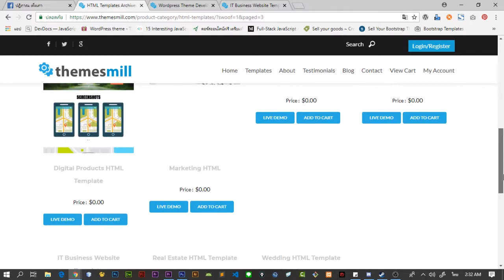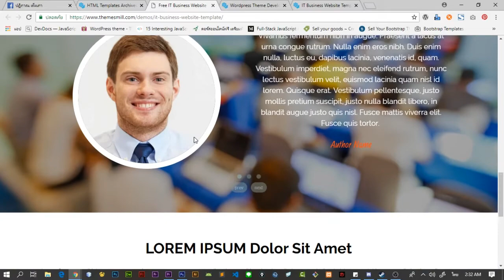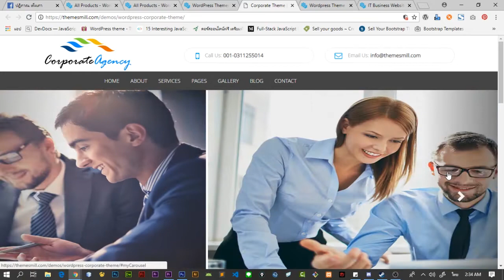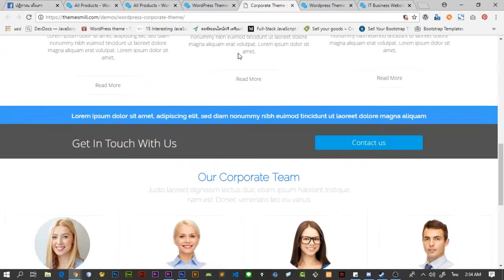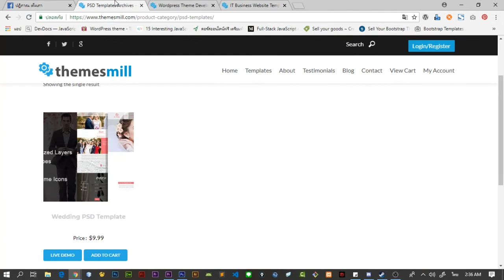HTML Templates และ WordPress Themes ของฟรีจาก Themesmill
ขอบคุณทุกท่านที่รับชมครับ หากชอบอย่าลืมกดไลค์และซัพเพื่อเป็นกำลังใจให้กันเด้อ~

ธนาคารกสิกรไทย : 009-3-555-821 ปฏิภาณ เพ็งเภา

♦ เว็บไซต์ในเครือ MilerDev ♦
บทความเรื่องแปลก เทคโนโลยี สิ่งน่าสนใจ
เว็บไซต์บริการโฮสต์ติ้ง